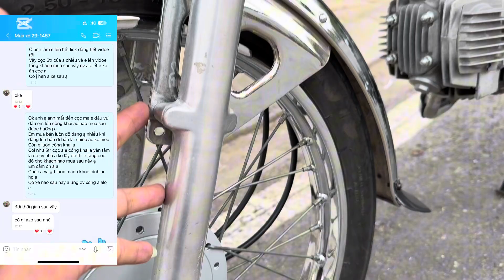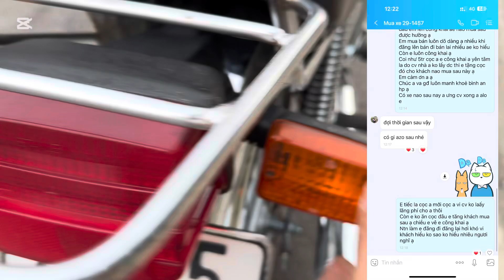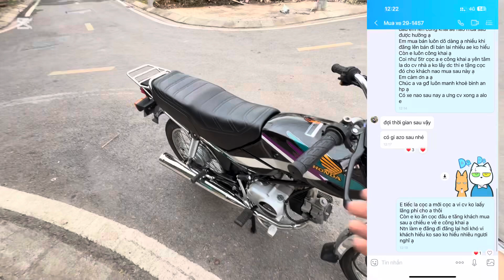Ae nhanh tay giờ vàng bán xe win giâ gốc-5tr khách cọc trong ngay hnay mai bán đủ gia